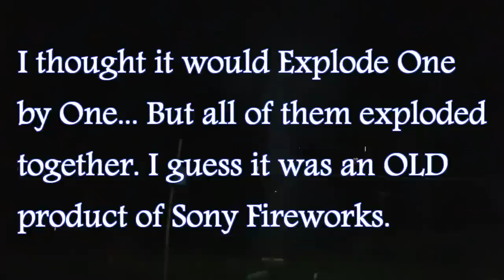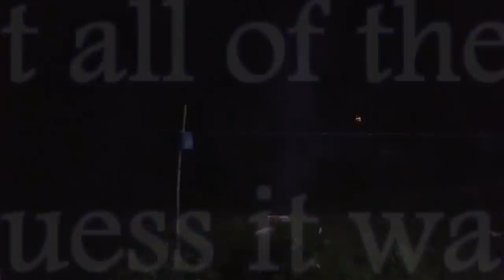Volcano from Sony Fireworks - 30 Shots Cracker & 30K Subs Special !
Volcano from Sony Fireworks which is a 30 shots cracker.  After unboxing it, I thought it would go three at a time.. but all of them went off together. Not sure what was wrong with the cracker, may be it was an old product. I will buy something like this again as I loved the way it goes off in three directions.